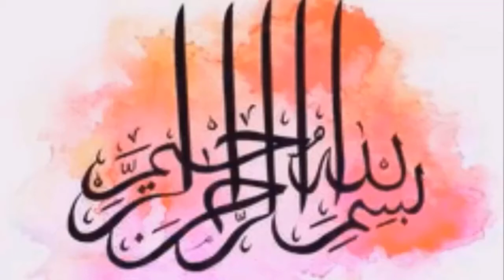Husne Jamal e Mustafa S A W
HUSN E JAMAL E MUSTAFA S.A.W l HAZARAT MUHAMMAD P.B.U.H KA HUSSUN l ISLAMIC UNIVERSITY presented Short Waqia. All the Viewers are requested to kindly connect to Islamic University.